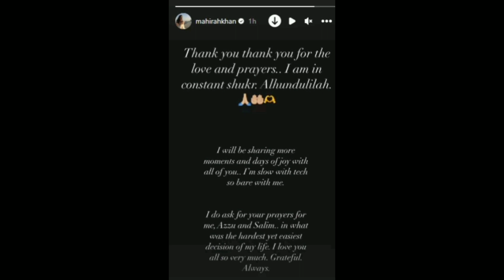Mahira Khan's Magical Wedding Moments: Overflowing Love and Gratitude!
Mahira Thanks Fans

Join us in the enchanting world of Mahira Khan's recent wedding as we unfold the magical moments of love and gratitude. From mesmerizing Mehendi patterns to the heartfelt Nikah ceremony, Mahira expresses her sincere thanks for the overwhelming wishes and prayers. Dive into the joyous journey shared by fans, co-stars, and well-wishers. Don't miss a moment of this fairy tale celebration filled with laughter, blessings, and the pure soul of Mahira Khan.

Mahira Khan wedding
Mahira Khan marriage
Pakistani actress wedding
Celebrity wedding moments
Mahira Khan wedding highlights
Love and gratitude on wedding
Pakistani celebrity Nikah ceremony
Mahira Khan wedding thank you
Fairytale wedding of Mahira Khan
Celebrity Mehendi ceremony
Remember to incorporate these keywords naturally into your video description, keeping it informative and engaging for viewers. This will not only help with ranking but also make your video more discoverable to those interested in Mahira Khan's wedding festivities.